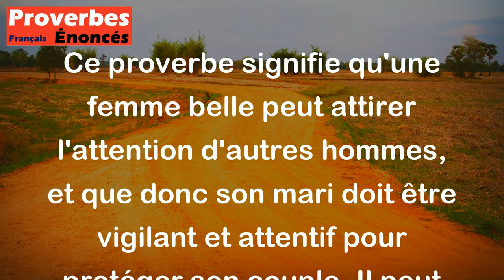Celui qui épouse une belle femme a besoin de plus de deux yeux. - Proverbe Français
Ce proverbe signifie qu'une femme belle peut attirer l'attention d'autres hommes, et que donc son mari doit être vigilant et attentif pour protéger son couple. Il peut également suggérer que la beauté peut parfois être un fardeau, car cela peut attirer des problèmes et des dangers.